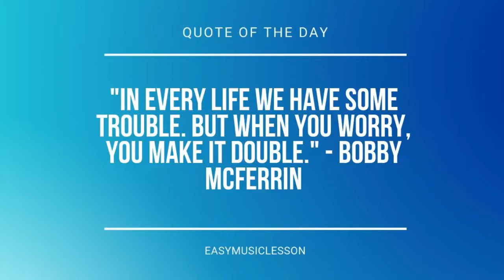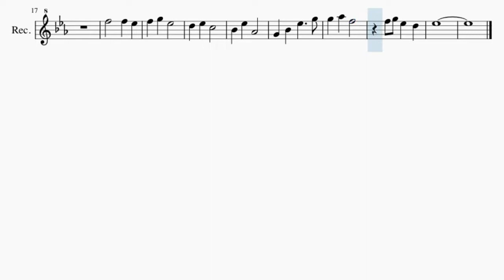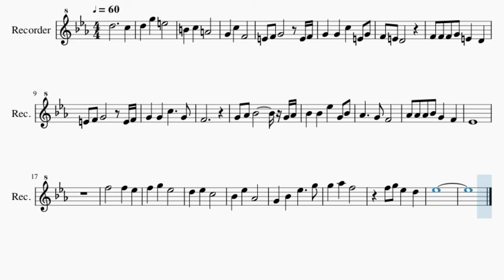SUPER EASY Recorder Sheet Music: How to play Reflection by Christina Aguilera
Comment and let us know how the videos have helped you. It keeps us going! :)Here is a sheet music/tab video on the song Reflection (SUPER EASY) by Christina Aguilera on the recorder. A recorder sheet music arrangement which is transposed to notes that are easily played by recorder, for the song Reflection (SUPER EASY) by Christina Aguilera.

EasyMusicLesson teaches you to play the your favorite instrument, through well-arranged sheet music so that you too can learn how to play Reflection (SUPER EASY) by Christina Aguilera on the recorder as fast as you can. A recorder sheet music with backing tracks to help your play the song better.

Chords of Recorder arrangement:
C Maj   A Min   F Maj   F Min   C Maj   A Min   D Min   D Min
G Maj   C Maj   A Min   A# Dom 7   D# Maj   C Min   F Min   G# Min
D# Maj   D# Maj   D# Maj   C Min   G# Maj   G# Min   D# Maj
A# Maj   C Min   G Min   G# Maj 7   G# Min   D# Maj

Melody notes of Recorder:
D5     C5
G4 C5 F4
E4 F4 G4   E4 F4
G4 G4 C5 E4 G4
F4 E4 D4
F4 F4 F4 G4 E4 D4
G4 G4 C5   G4
F4
G4 G#4 A#4     G4 G#4
A#4 A#4 D#5 G4 A#4
G#4   G4 F4
G#4 G#4 G#4 A#4 G4 F4
D#4
F5   F5 D#5
F5 G5 D#5
D5 D#5 C5
A#4 D#5 G#4
G4 A#4 D#5   G5
G5 G#5 F5
F5 G5 D#5 D5
D#5